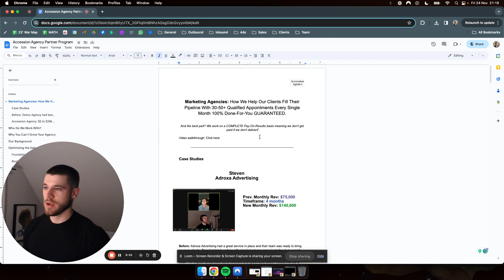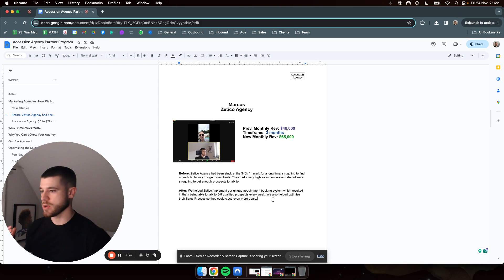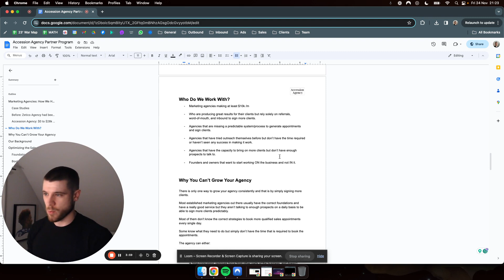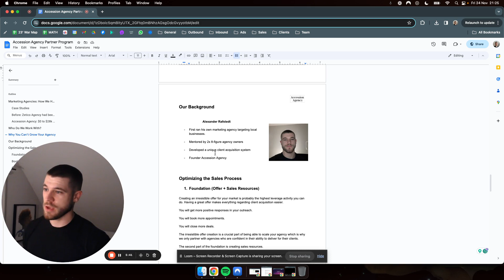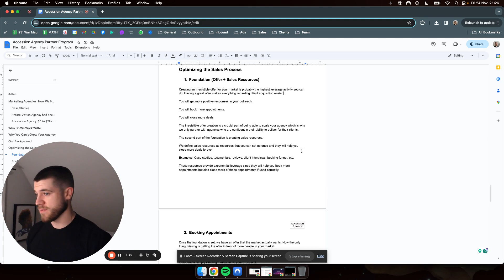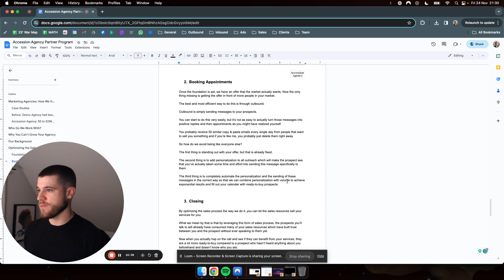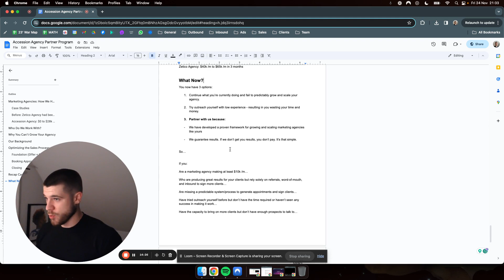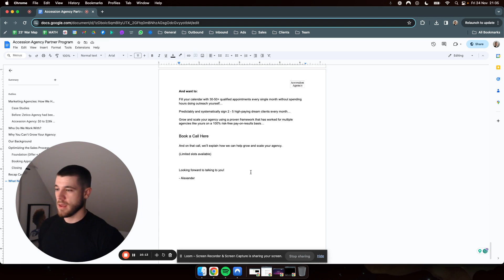Book Extra 50+Qualified Appointments/mo For Your Smma in 2024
How we’re helping marketing agencies book 30-50+ sales appointments /m on a performance-based DWY basis: